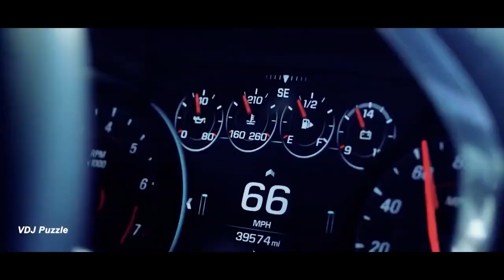BEST CAR MUSIC 2023 BASS BOOSTED MUSIC MIX 2022